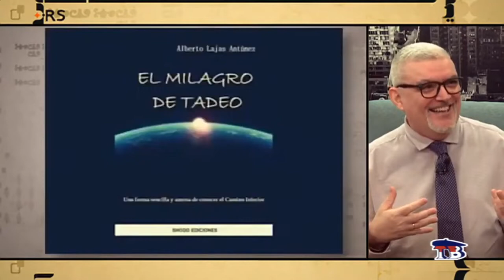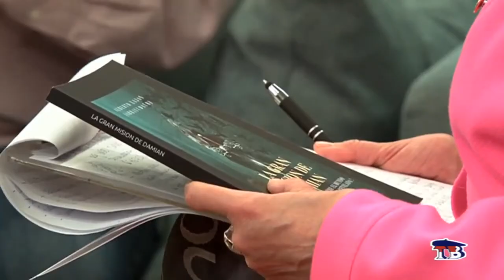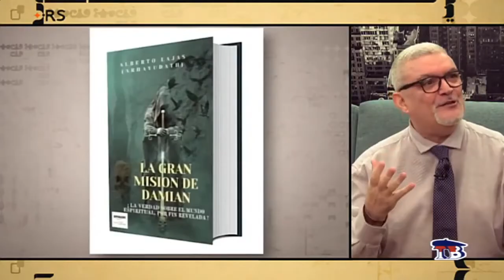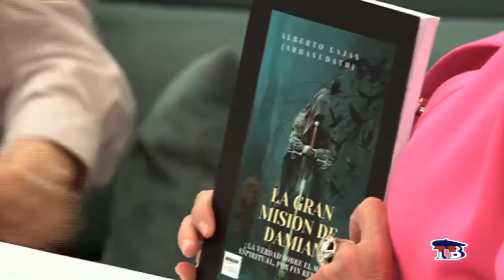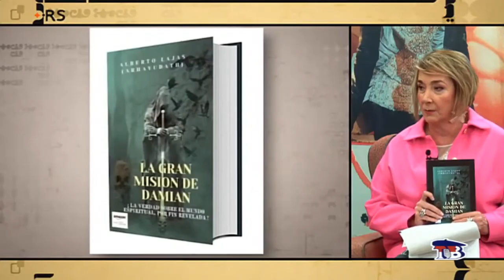Alberto Lajas entrevistado en Telebilbao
Resumen de dos entrevistas realizadas en Telebilbao a Alberto Lajas, en las que podemos concoerle mejor...